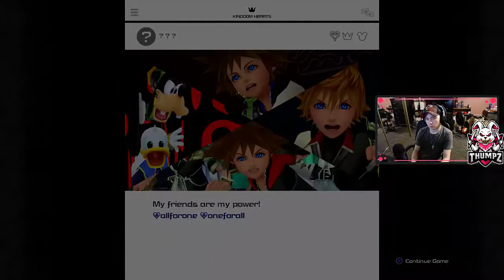Kingdom Hearts 3 - Part 8 - Toy Box - KH3 Let's Play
Welcome everyone to part 8 of my playlist for Kingdom Hearts 3.

Be sure to follow me down below on twitch for streams and twitter for updates! ( wont post to twitter till my full re-branding is done.